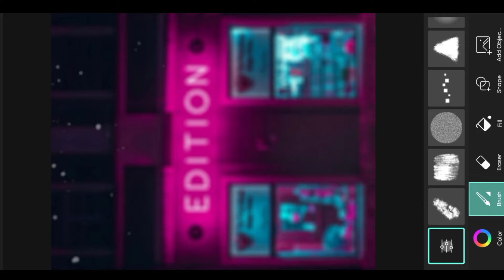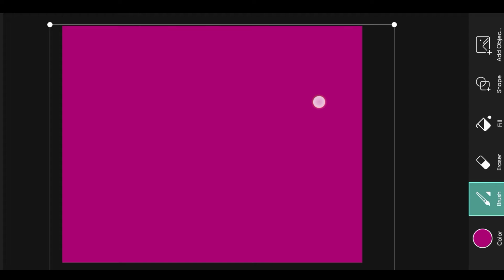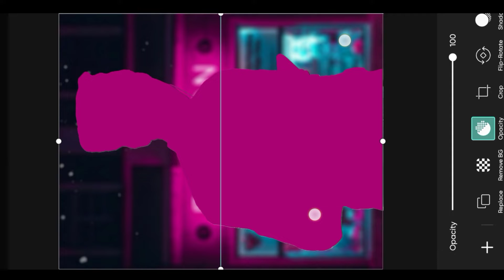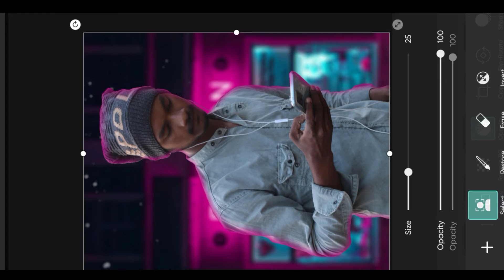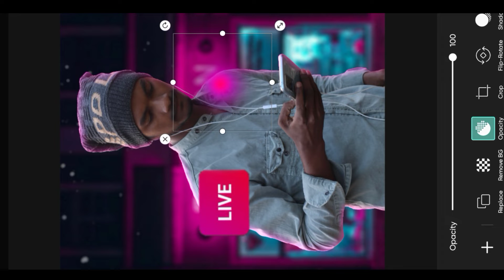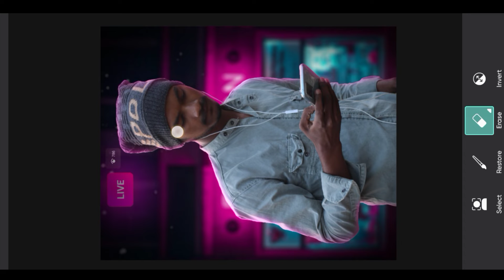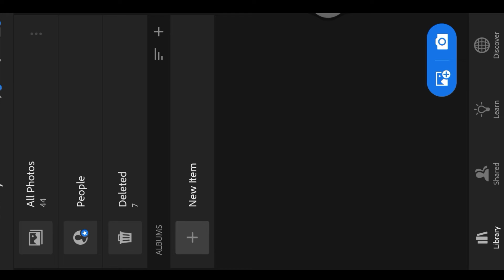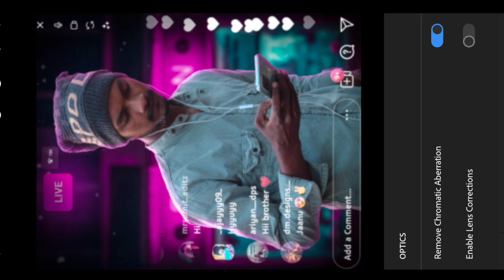MaPicsArt New - Instagram Trending Photo Editing Tutorial || PicsArt Editing Tutorial -ODISHA EDITOR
PicsArt New - Instagram Trending Photo Editing Tutorial || PicsArt Editing Tutorial - ODISHA EDITOR 🔥

Link ➤

➡️ HD BACKGROUND DOWNLOAD WEBSITE🔥 Link ➤

Link ➤

Link ➤

Link ➤

Link ➤

Download Apps

Your Quaries ⤵️
Change Background Photo Editing PicsArt
New Editing PicsArt
Change background Editing